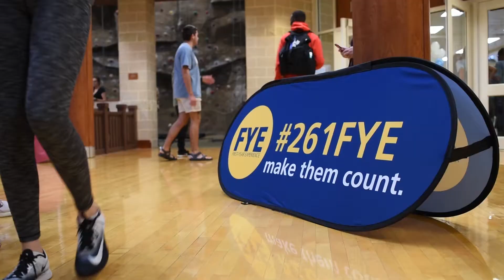FYE Peer Mentors 2017--End of the Year Recap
We had a wonderful year with our incredible Peer Mentors and ACAD faculty! Here's a recap video of our year that was shown at our end of the year brunch!